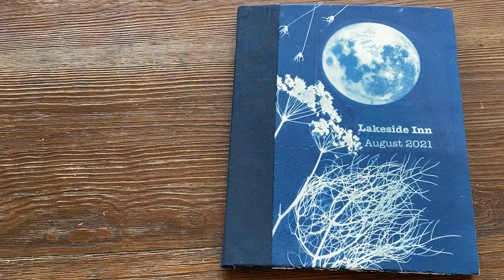Beth Herman Adler